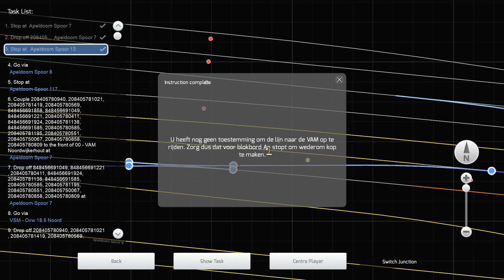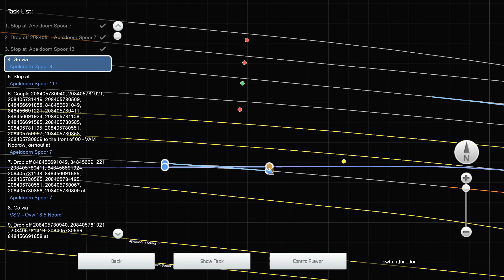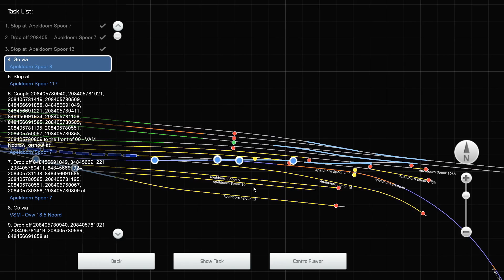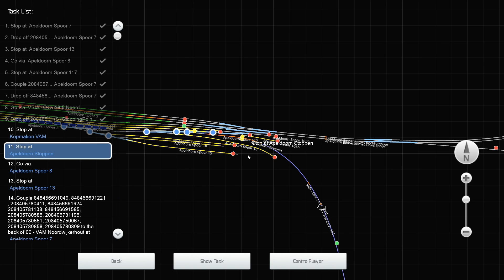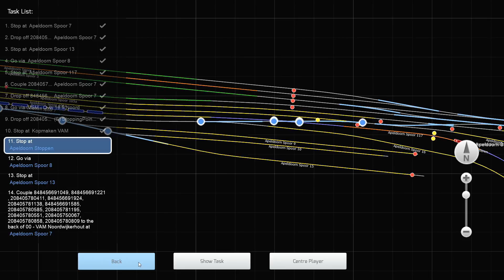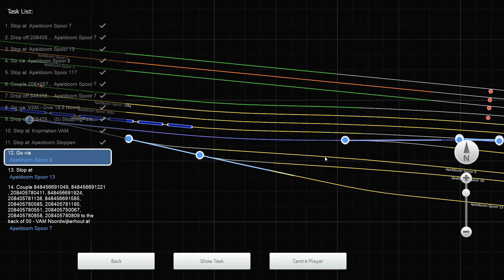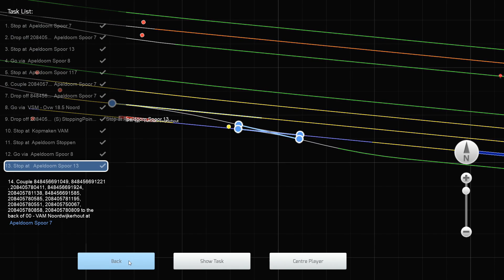Met een 6400 rijden naar Apeldoorn VAM - Train Simulator 2022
Vandaag rijden wij met de 6400 van Deventer naar Apeldoorn VAM

* Trein: NS 6400
Christrains.com